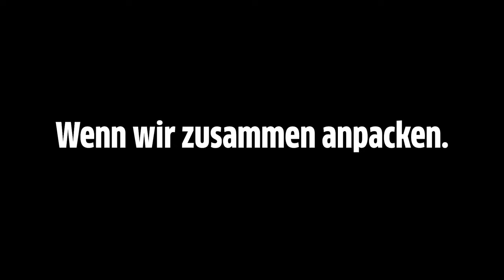In der Tarifrunde zusammen anpacken, damit der Strukturwandel in der M+E-Industrie gelingt.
Die Zeiten ändern sich, Berufe auch. Arbeiten wir daran, dass das Neue bei uns entsteht. Dieser Strukturwandel kostet viel Geld, aber er kann gelingen: Wenn wir zusammen anpacken!